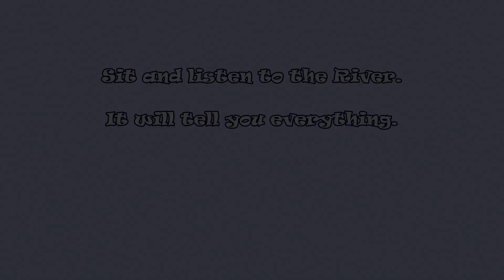glacier lake trail